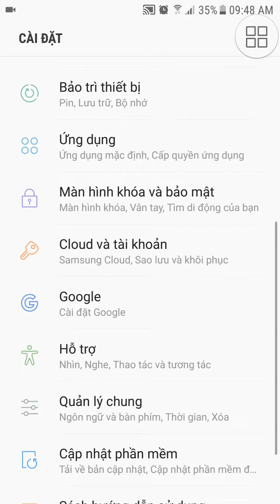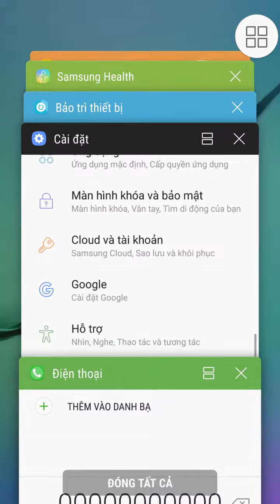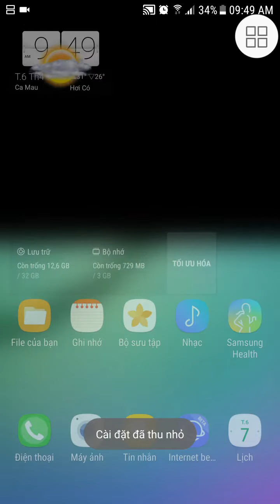Galaxy s6 chính thức cập nhật android 7.0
⏩Hôm nay cuối cùng galaxy s6 việt nam cũng được cập nhật lên android 7.0
👉Cám ơn các bạn đã theo dõi video mới này của chúng tôi.👌